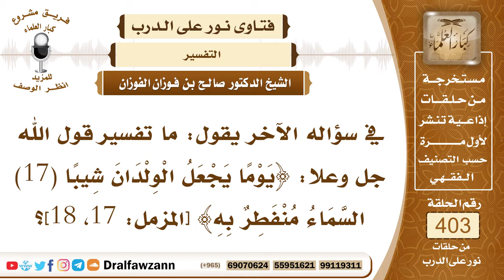5332- تفسير قوله: ﴿يوما يجعل الولدان شيبا، السماء منفطر به﴾ وما فيه من أهوال - الشيخ صالح الفوزان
"5332- في سؤاله الآخر يقول: ما تفسير قول الله جل وعلا: ﴿يَوْمًا يَجْعَلُ الْوِلْدَانَ شِيبًا (17) السَّمَاءُ مُنْفَطِرٌ بِهِ﴾ [المزمل: 17، 18]؟
الجواب: هذا يوم القيامة ويوم القيامة له أهوال عظيم يشيب منه الصغار الذين ليس من عادتهم أن يشيبوا، فيشيبوا من شدة هوله من شدة فزعه، وكذلك السماء تتشقق وتتفطر على قوتها وصلابتها فإنها تتفطر في هذا اليوم وتتشقق.
السيرة الذاتية :
للاشتراك في قناة الشيخ صالح الفوزان

14_ الشيخ محمد أمين الشنقيطي
يتيوب

15_سماحة المفتي عبد العزيز آل الشيخ
 يوتيوب

رئيس الفريق
لمشروع كبار العلماء